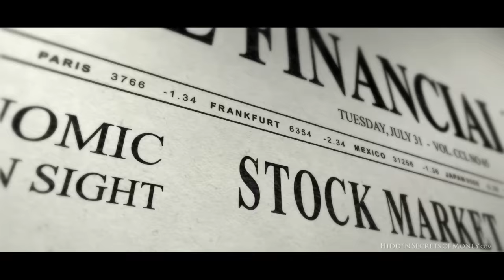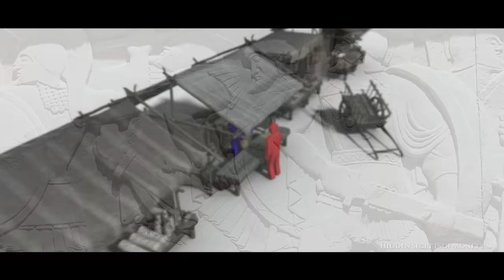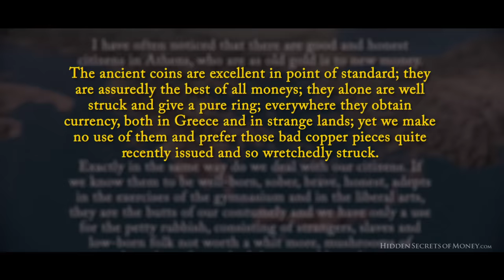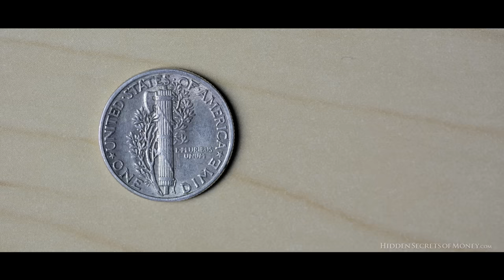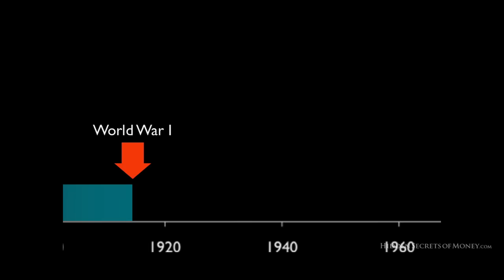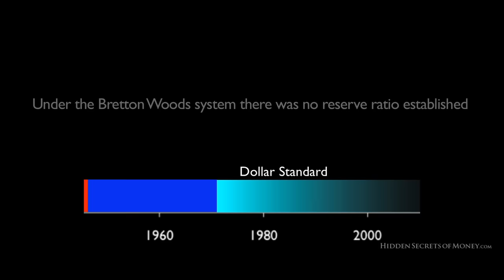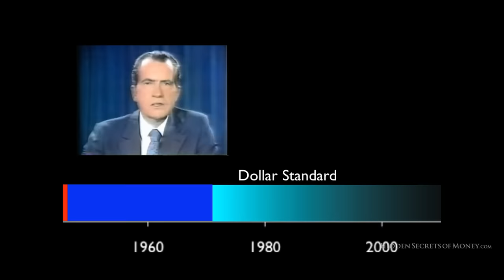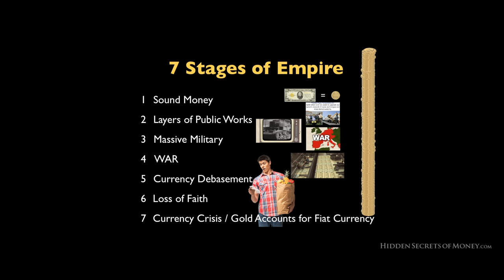USA's Seven Stages Of Empire - Hidden Secrets Of Money Episode 2 - Mike Maloney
Bonus videos So there you have it folks, the Seven Stages Of Empire. Rather than write about the video itself and undo the simple elegance of Mike's explanations, I thought I'd come from a different angle -- what you can do to help us. The good news is that it is actually pretty simple. That's it. There's no 800 number, no phone calls for donations, no pledge drive...just a couple of mouse clicks is all we ask in return for providing this educational series. Please Facebook it, tweet it, email it, whatever you can...these ideas need to be in front of as many folks as possible. Your help in sharing these videos helps us immensely. Even just clicking the 'Like' button above is great google juice that adds up to more people understanding how they are being screwed.

As you would have heard at the end of the video, Hidden Secrets Of Money is funded by proceeds from GoldSilver.com, of which Michael Maloney is CEO. I'll be forever grateful to Michael and our team for investing such a huge amount of time and energy in this series. Most companies would have locked this content down to their own website and charged a fee for viewing it in able to recoup the expense, but GoldSilver.com insisted that it be free for everyone to see. The reason for this is that the series fits GoldSilver.com's Mission Statement like a glove:

To transform economic storms into opportunity and prosperity for all who will listen.

So in closing, I hope you enjoy Episode 2, and that you might convince some friends and family to have a look at it as well.

Don't forget to check out Mike's exclusive presentation, along with the bonus features there is some crucial information there that you don't want to miss.

Dan Rubock
(Director/Producer of 'Michael Maloney's Hidden Secrets Of Money')

This entire episode was graded with 'FilmConvert'.